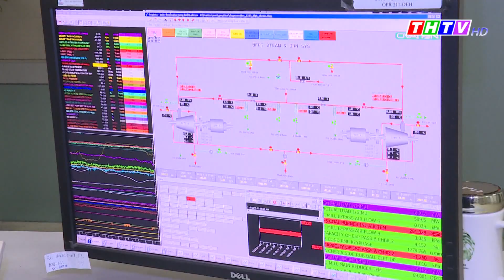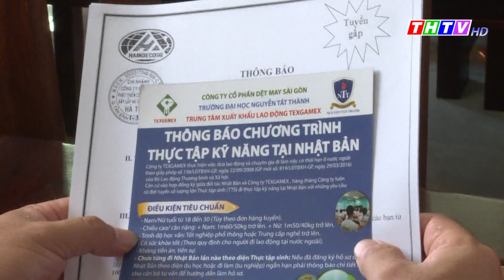Các doanh nghiệp Trà Vinh mang niềm vui cho công nhân lao động